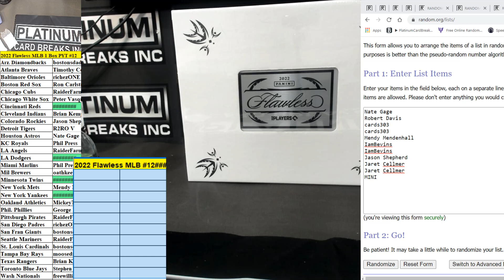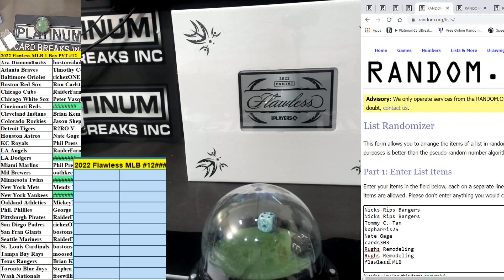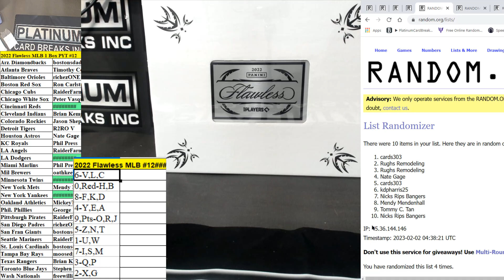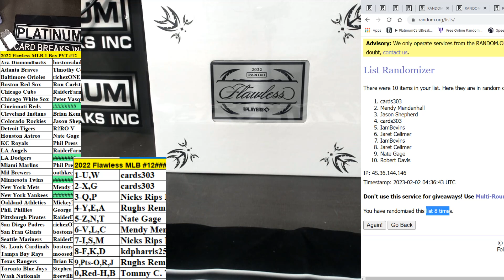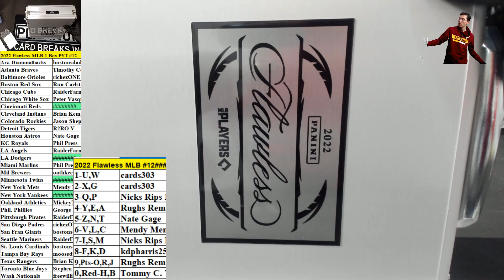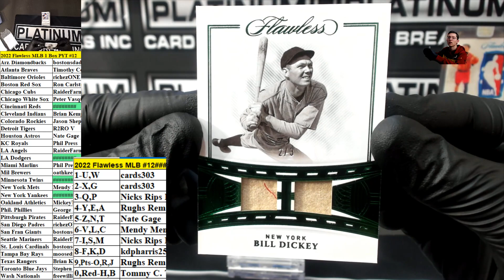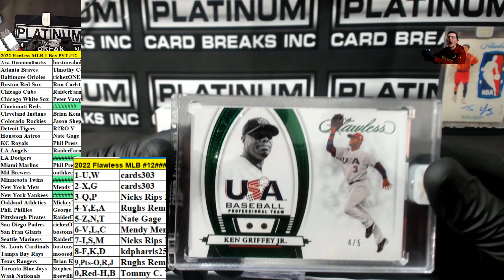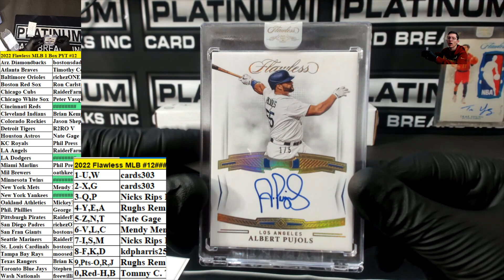2022 Panini Flawless Baseball 1 Box Pick Your Team #12